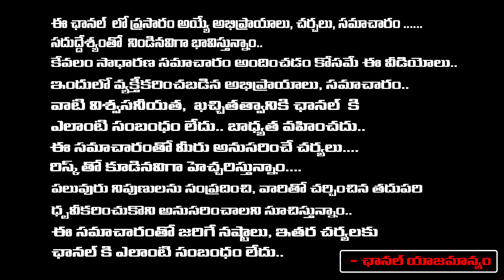అంజలి కిరాతక పరువు హత్య..| Haryana Family Daughter Incident | First Telugu Digital